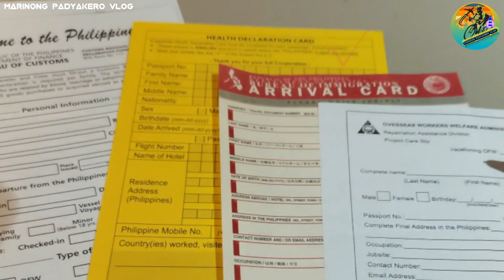QUARANTINE | MARINONG PADYAKERO VLOG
Vlog title:QUARANTINE | MARINONG PADYAKERO VLOG
Sa video na ito mag bibigay ako ng impormasyon tungkol sa pag uwi ng mga seafarers na uuwi ng pilipinas. Na nag mula sa DUBAI, United Arab Emirates,mga alintuntunin sa dubai Airport hanggang sa pag dating ng philippine Airport. Ganun din ung mga guidelines na binibigay ng mga taga pangasiwa ng gobyerno. Sana maka tulong ito sa maraming ofw na pilipino. Salamat sa panonood at ingat po tayo palagi.